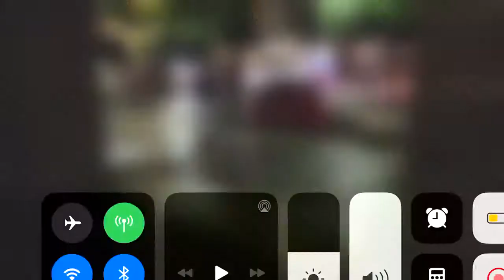George Floyd Protest Police Brutality - #0.a10 - Austin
Video 0.a10 in @greg_doucette's Twitter thread sharing documentary evidence of police brutality during George Floyd demonstrations since May 2020.  The list of posts in the thread can also be found in this spreadsheet